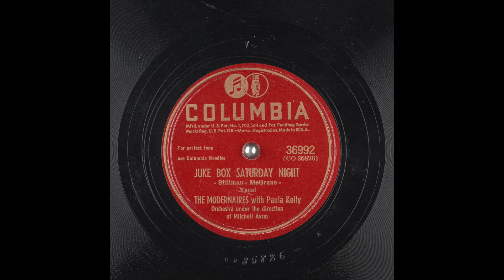The Modernaires - Juke Box Saturday Night (1946)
Classic Mood Experience The best masterpieces ever recorded in the music history.

The Modernaires is an American vocal group, best known for performing in the 1940s alongside Glenn Miller.